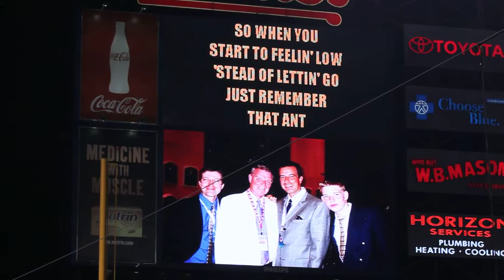High Hopes after Roy Halladay's First Win against the Toronto Blue Jays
The tradition of hearing the Late Great Harry Kalas singing High Hopes after a win continues.  This is my favorite part of a Phillies Win.

Harry we miss you!